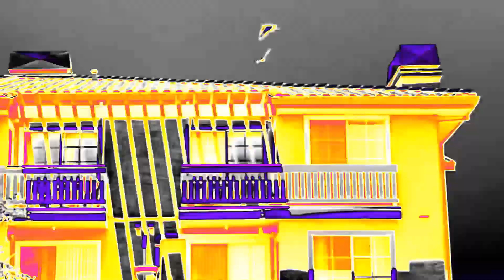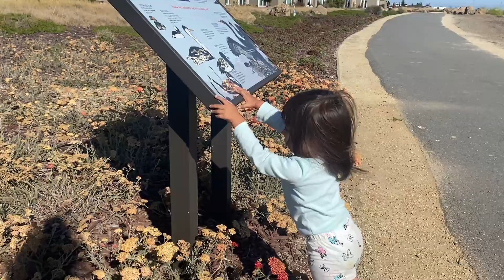IT'S ALWAYS SUNNY IN CALIFORNIA ♡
Hi everyone!! Welcome to our family channel. In this video you will see us enjoying the California sunshine♡. This is for anyone who wants to see how beautiful it is in California. If you havent seen our channel yet, We are the parents of Ana Love from Ana's Wonderland! If you havent seen her channel make sure you check it out.

Ana's Channel:
Ana's Wonderland ♡